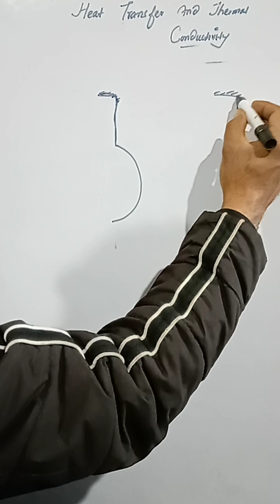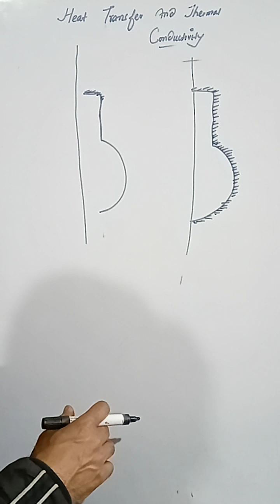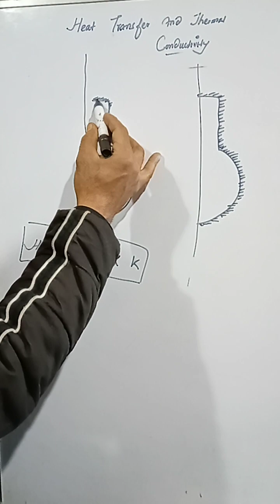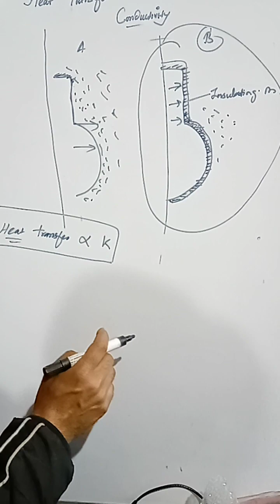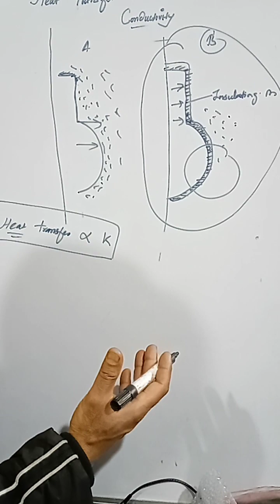Heat Transfer And Dust Layer On Engines....